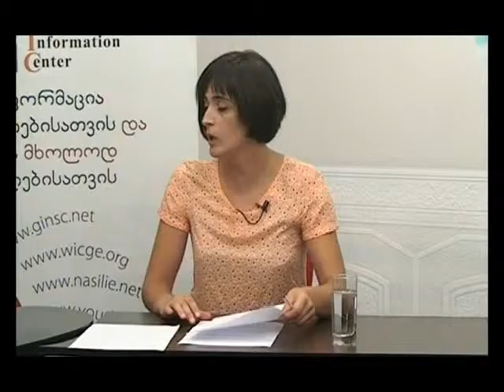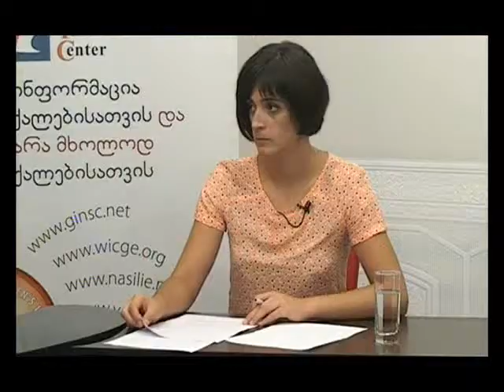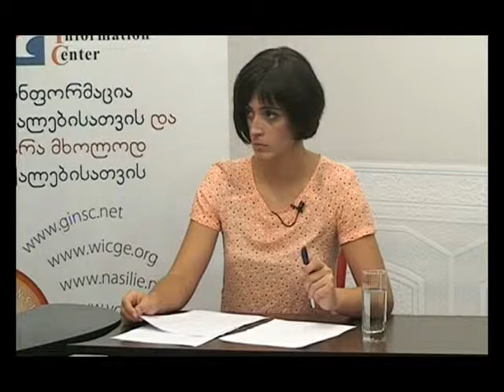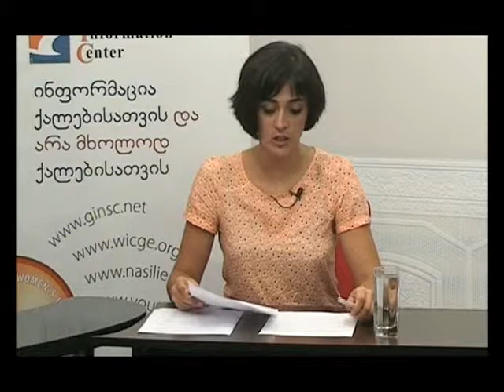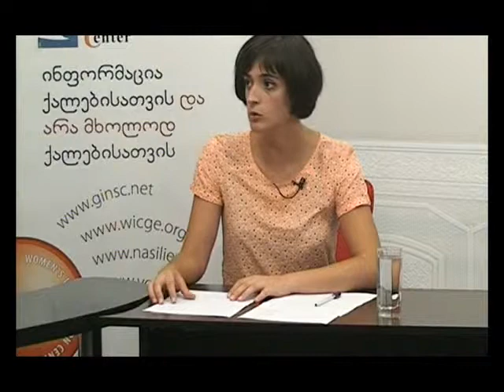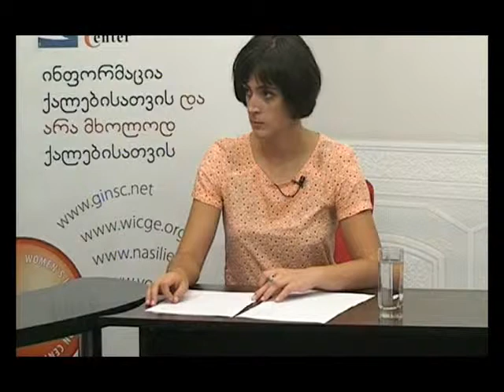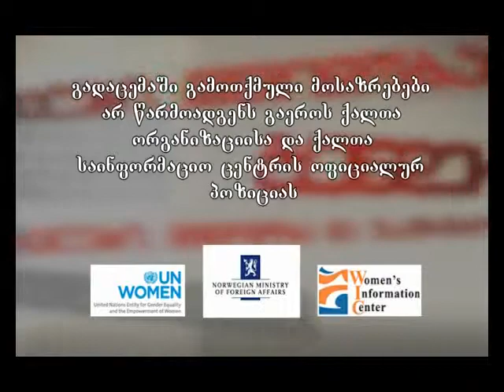,,გენდერი და საზოგადოება ,, -იმერვიზია 2014